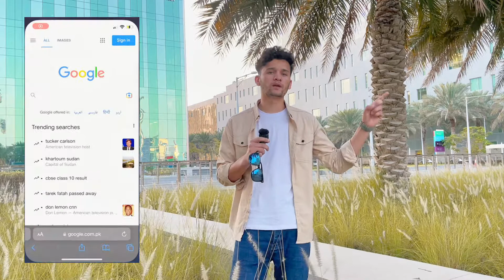How To Get a Job In DUBAI || How i got my Job in 20 Days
in this, I'm sharing my personal experience that how I got how I found my job in Dubai just in 20 days, and also I'm gonna explain how you can get a job as a fresher with no experience in Dubai.

 My name is Abdullah Ghazi, I'm 23 years old and enjoy traveling with friends and making films. I upload videos about my lifestyle, traveling, trekking, and whatever I can catch on my camera that I can share.